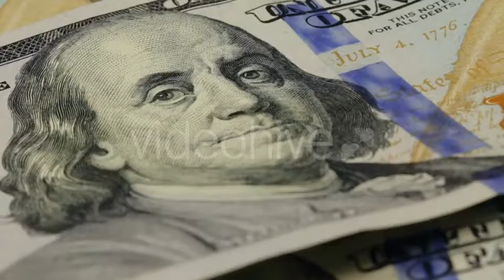Cash Money Background. Benjamin Franklin Portrait On 100 US Dollar Bill | VideoHive 15343577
Cash money background. Benjamin Franklin portrait on 100 US dollar bill close up Rotating,Past the camera slowly moving paper denominations worth US 100 The money the new model laid out like a fan (business corporate) Read more